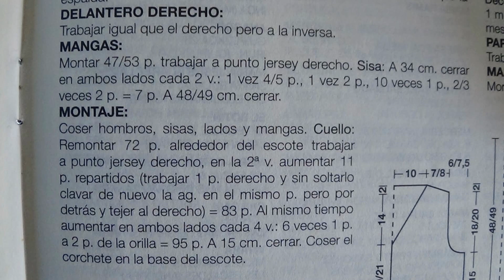Como tejer fácil Chaqueta para fiesta punto jersey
puntos empleados: derecho y reves